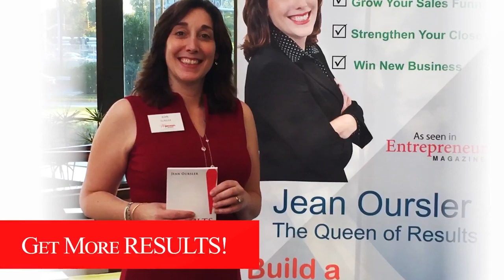S1 E6 Get More Results Tv Show With Jean Oursler And Guest R